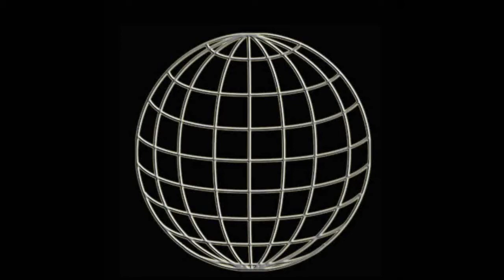WUW WRESTLING TV 201: Chabela & Zanoni vs Rosi & De(a)d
Mixed Tagteam Match: Chabela & Zanoni vs Rosi & De(a)d